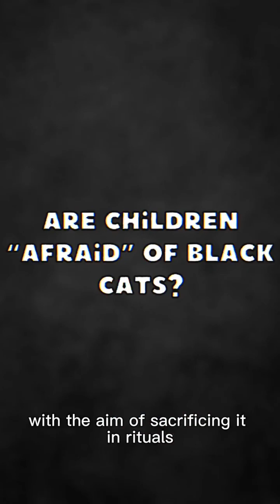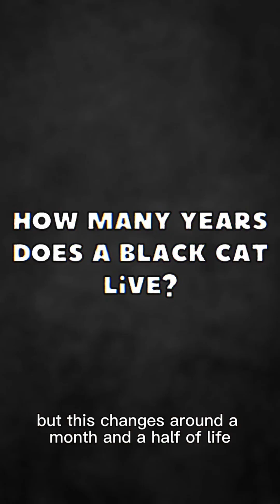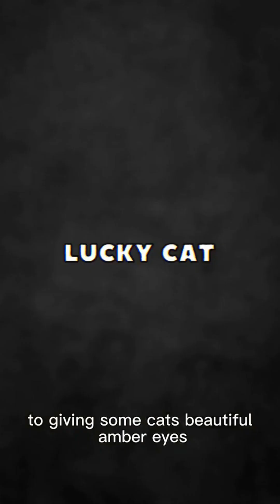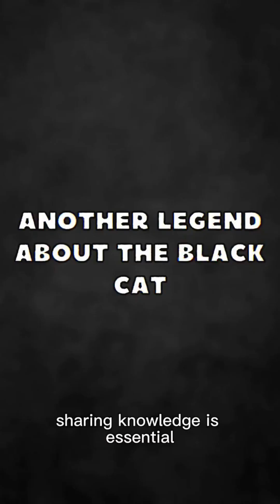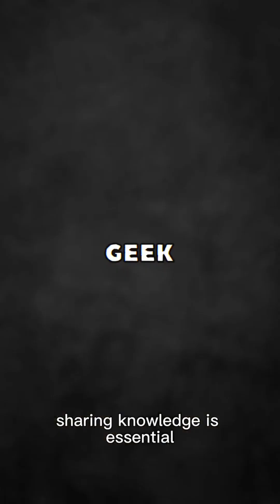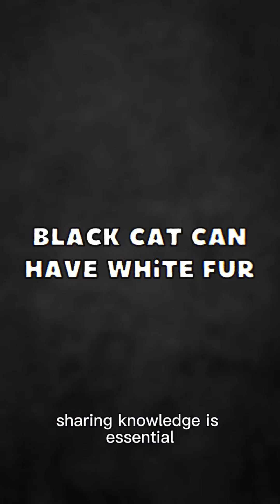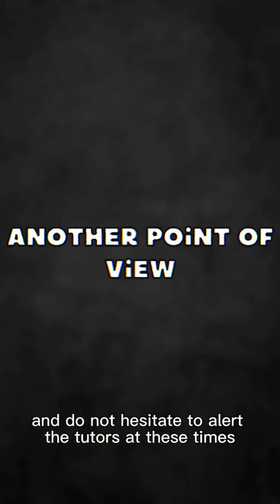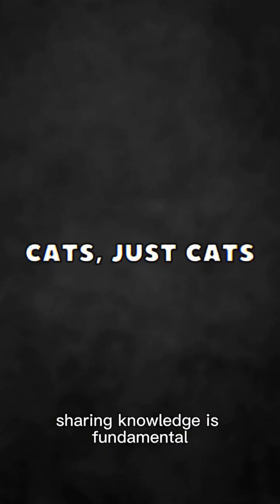All About BLACK CATS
This video is about black cats. It discusses their history, characteristics, and popular beliefs about them. It also provides information on how to care for black cats.

The video begins with an introduction about black cats and their cultural importance. He then discusses the history of black cats, including their association with witchcraft and superstition. The video also discusses the characteristics of black cats, such as their coat, eyes and temperament.

The second part of the video discusses popular beliefs about black cats. He discusses the belief that black cats are bad luck, as well as the belief that they are lucky animals. The video also discusses the belief that black cats have seven lives.

The third part of the video discusses how to care for black cats. He discusses nutrition, exercise and veterinary care. The video also provides tips on how to socialize black cats and how to keep them happy and healthy.

Overall, this is an informative and interesting video about black cats. It is perfect for anyone interested in learning more about these adorable animals.

00:02 Black Cat Day: Agoust 17th
00:51 Are Children ''Afraid'' of Black cats ?
01:20 Characteristics of Black Cats
01:57 Did you Know that Black Cats can change color ?
02:34 Black Cats Almost always have Yellow or Green Eyes
03:07 How many years does a Black Cat Live ?
03:39 ''Black Cat'' is not a breed
03:47 Feline tan
04:09 Sailor's Luck
04:28 Golden Eyes
04:36 Lucky Cat
04:52 Secred Animals
05:09 Variations
05:49 Creation
0614 Bad Luck
06:28 Witches Workshop
06:49 The Druids and the Black Cat
07:16 Association
07:31 Another legend about the Black Cat
07:51 Pope Gregory
08:02 Souls
08:12 Germany
08:26 Luck
08:56 Sailors
09:10 Fur and heat
09:32 Seven lives well lived
09:54 Geek
10:22 The gene responsable for the color may make them more resistant to disease
10:49 Have the Lowest adoption rate
11:10 Are ledd Aggressive
11:33 What's special about black cats ?
11:57 Black cats can have white fur
12:13 They can also get rusty fur
12:31 There are 22 black cats breeds
12:46 The Black Cat is also intuitive, suspicious and a little shy
13:03 Another point of view
13:14 Dream about Black Cat
13:29 Know the Story of the black cat
14:44 Black egyptian cat
15:07 Black maine coon cat
15:22 Black angora Cat
15:38 Bombay
15:56 Black persian cat
16:11 Fewer black cats in shelters
16:23 Black cat brings luck
16:37 Ctas, just Cats